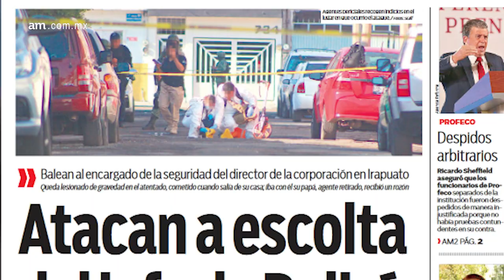Matan a exdirector de la Policía de Irapuato, había recibido amenazas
J. Reyes Méndez duró 11 días como director de la Policía de Irapuato y vivió 36 días después de renunciar. Hombres armados lo atacaron la mañana del domingo. El secretario de Seguridad Ciudadana confirmó que al dejar la corporación recibía coronas fúnebres como amenazas. Lee más